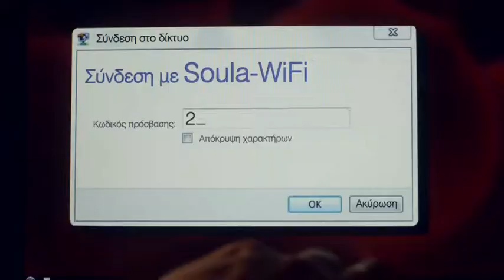VODAFONE- HOL DOUBLE-PLAY - "ΖΑΛΗ"